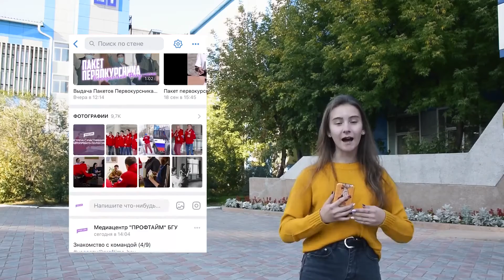БЛИЦ-НОВОСТИ | Профтайм ТВ [Выпуск 3]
Сегодня - воскресенье, а значит, настало время "БЛИЦ-НОВОСТЕЙ"!

Корреспондент: Елизавета Рябова
Оператор и монтажёр: Елена Батагаева